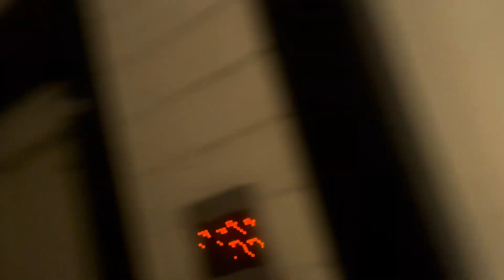How to make MODAK ll shop pe first time banaya MODAK 🥟 ll viveksumanvlogs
MY  LIFESTYLE,
VLOGS,
FOOD,
TRAVELLING,
SHORT FILMS
LIFESTYLE